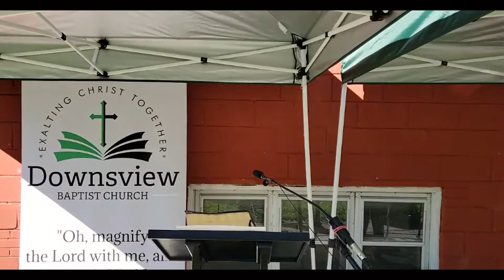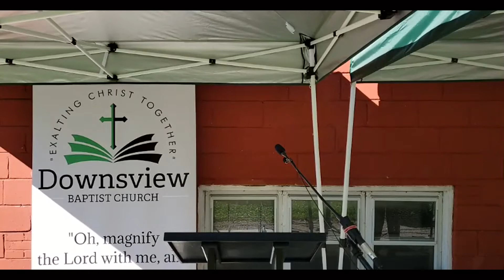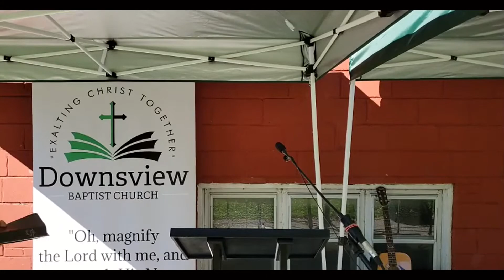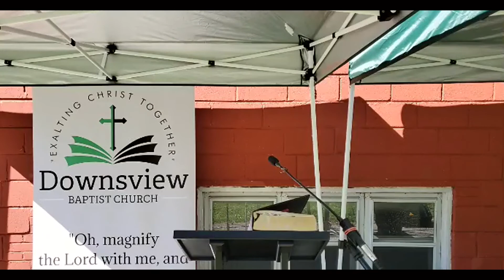Sunday Morning Worship Service - Sept. 19 2021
GALATIANS; Boasting Only in The Cross"
#2 - Galatians 1:1-24
“Anchor your boasting in The Cross, in what God has given to you, not in what you are striving to give to God.”